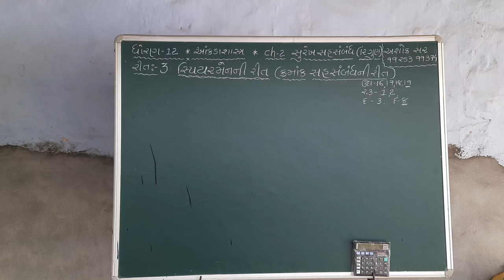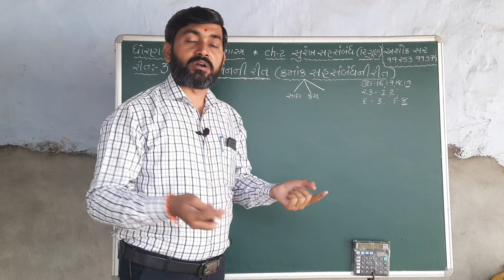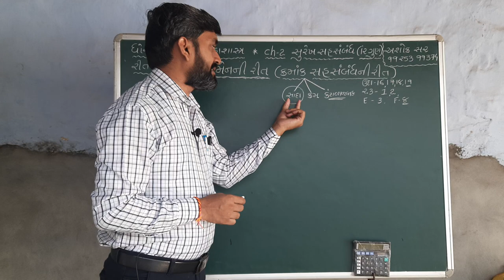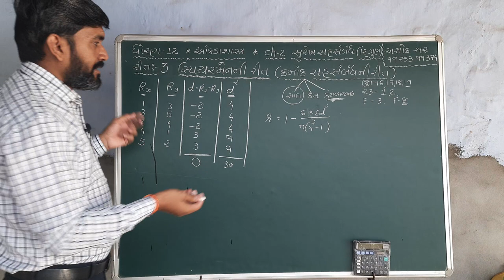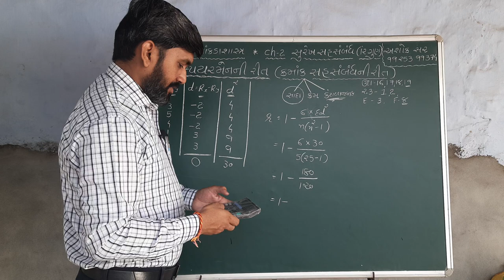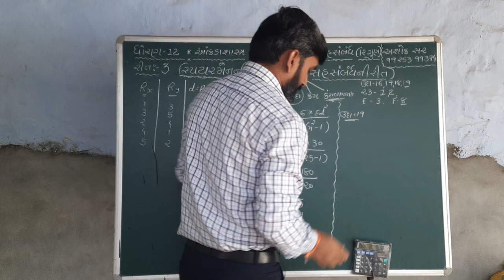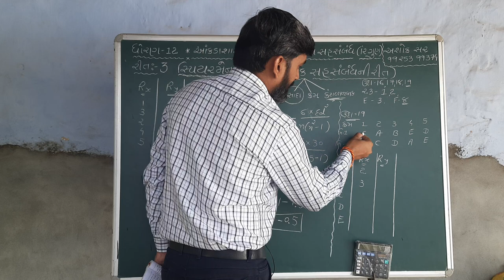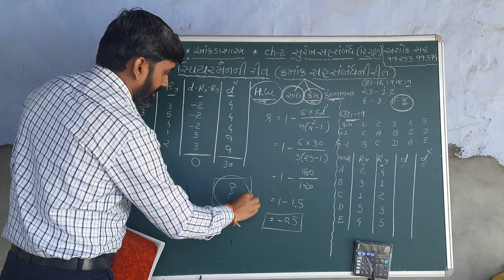સુરેખ સહસંબંધ || Linear Correlation || સ્પિયરમેનની રીત || સાદા દાખલા || Part-1 || Surekh Sahsambandh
💠રીત 3
💠સ્પિયરમેનની રીત
💠સાદા દાખલા
💠 Part:-1

વધુ વિડ્યો મેળવવા માટે
Telegram open karo and join thav